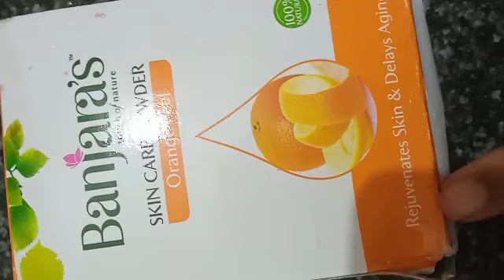ಮದುವೆ ಫಂಕ್ಷನ್ ಗಳಿಗೆ ಪಾರ್ಲರ್ ನಂತಹ ಗ್ಲೋ ಮನೆಯಲ್ಲಿ ಮಾಡಿ ನಿಮ್ಮ ಮುಖ ಎಷ್ಟೇ ಕಪ್ಪುಇದ್ದರು ತಕ್ಷಣಬೆಳ್ಳಗೆಆಗುತ್ತದೆ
Skin brightening at home visible spotless glowing skin after one use

I  used this home remed instant skin brightening face pack and my face and remove dark spots pigmentation and get right of unknown skin tone hyper pigmentation and darkness visible fair skin after use

So that if you want to get a naturally glowing brightening comlexion and also want to reduce dark spots pigmentation and sentence so this home remedy instant skin brightening face pack my be able to handle the task

lThanks for watching ❤️

Skin whitening
How to skin whitening
Fair skin
Skin whitening produce
Skin whitening treatment
Skin
Whitening skin
How to get fair skin
Face skin home remedies
Skin care
Permanent skin whitening
How to get whitening skin
Effective product to whitening skin
Spotless cream
Fairness pack
Beauty tips

hope you guys like this video please like, comment,and share,andif you haven't subscribe to my channel yet please subscribe now for more videos like kannada vlogs, beauty tips, makeup, tutorial house wife routines, home skin care, hair care daily vlog, daily morning to evening routines kannada funny videos, kannada youtuber cooking latest fashion ,sarees&kurtis haul dry skin, oily skin care, home remedies, glowing skin,suntan removal ,skin problems remedies etc